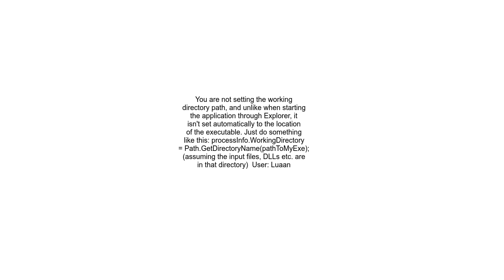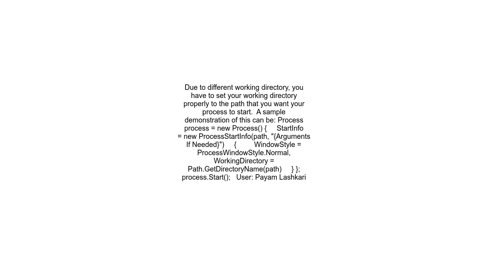Process Start not starting the exe file works when run manually